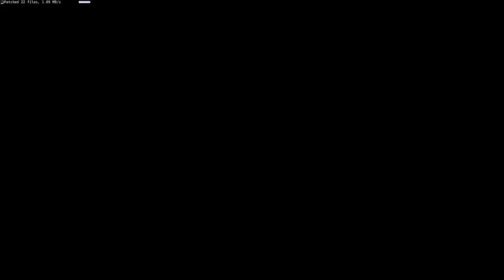STO Delta Quadrant, All That Glitters